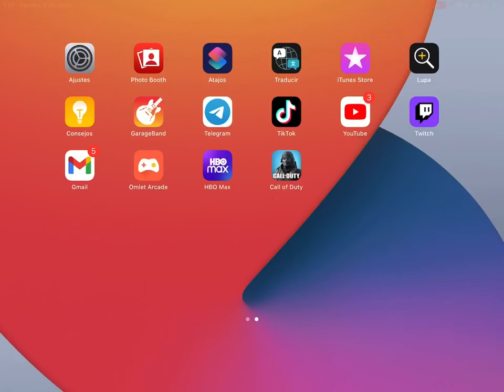RAMBEAUTY & FRIENDS - EL Sr. BJ SE ENOJA SE VA, QUE HABRÁ PENSADO **Natiii** {Ft. VVoltt & MonoBJ}